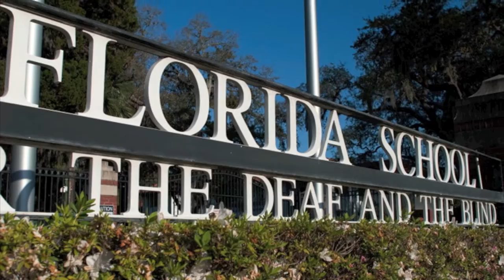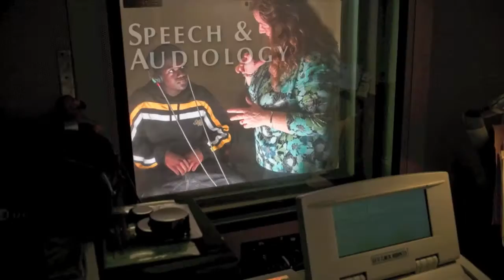FSDB In Pictures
Pictures of the Florida School for the Deaf and the Blind.
Photography by Gene Bednarek of SILVER IMAGE® Photo Agency